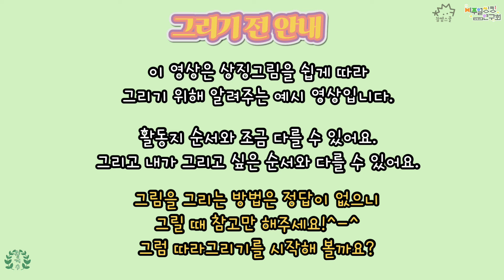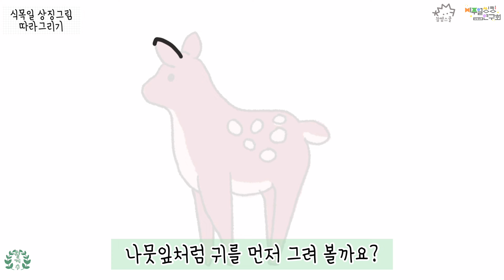비주얼씽킹연구회x월계수 4월 식목일 따라 그리기 영상